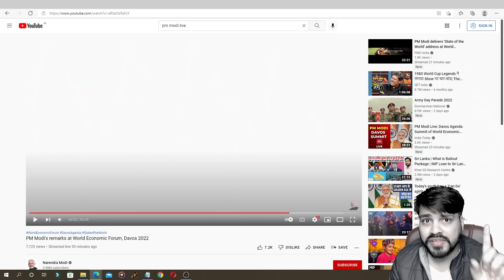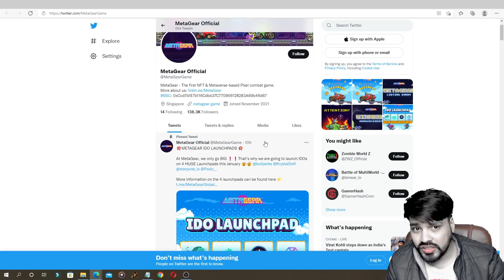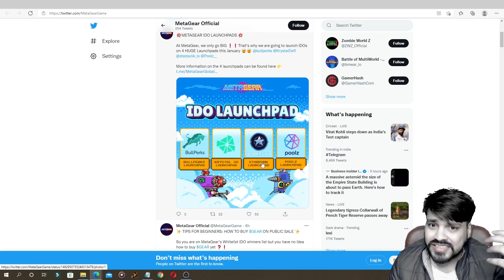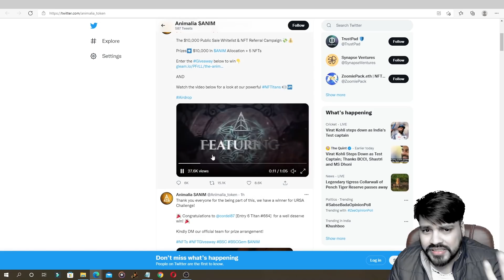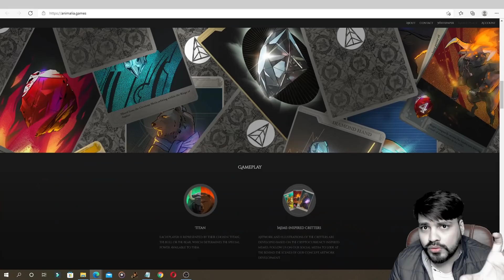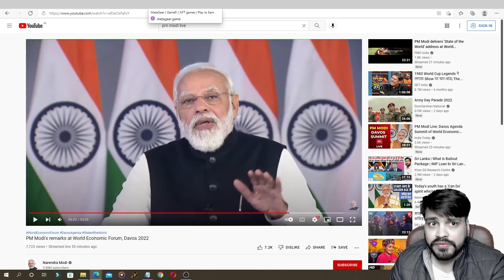Pm Modi On Crypto | Kya Crypto Ban Ke Mood Me Hain | Shiba Inu Vs Solana | METAGEAR | Animalia